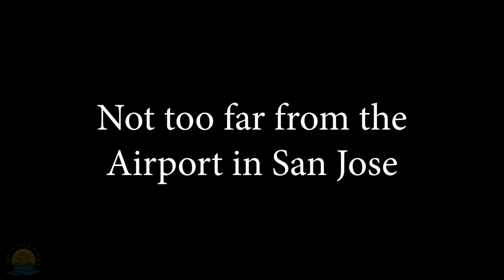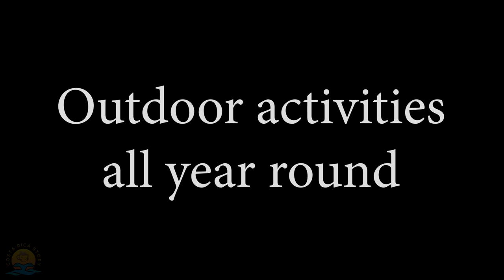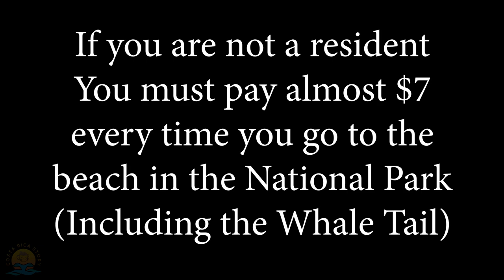Uvita Costa Rica- T0P 10 Pros and Cons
Are you thinking of traveling or even moving to Uvita Costa Rica? We will go over 10 reasons why you might enjoy living in Uvita and 10 reasons why Uvita and even Costa Rica itself may not be for you. Some things may be obvious and some things will likely be things you may not have considered. It always pays to do your research when taking a huge step like coming to Costa Rica.
Should I move to Costa Rica? Is Costa Rica safe? What is the weather like in Costa Rica? We answer these question and more on this episode of Costa Rica Story!

Do you have a local Business and would like to partner with Costa Rica Story?
¿Tiene un negocio local y le gustaría asociarse con Costa Rica Story?

Costa Rica Travel & Relocation Services - Come see Uvita and the surrounding areas  as a local
I often get asked the question "Can we meet so I can "pick your brain" about Uvita",  as a result I have been doing personal consulting for people visiting Costa Rica or thinking of moving. I have discovered that I truly enjoy showing people the wonders of this place that I call home, I probably enjoy the experience as much, if not more than the clients do. I have been doing this for a while  but now I am doing it in a more structured way.  I am now offering Costa Rica Travel and Relocation services with a wide variety of activities available from basic visits in and around town to more extensive tour. It is all based on your individual needs and schedule. This in simple terms is me showing you around the Uvita area and giving you a feel for what it is like to live in Costa Rica.
You can choose from one day to 6 days or more and it does not matter if you are planning on moving here or just on vacation, your time here can be customized to suit your needs.

"Costa Ricans in cars getting Coffee" is in production, subscribe and hit the notification bell to make sure you don't miss this new and fun segment coming to Costa Rica Story!

Welcome to the Costa Rica Story Youtube channel. My name is Ed and I make videos about Costa Rica, it's people, nature and what it is like to live here in Costa Rica. If you are considering traveling, vacationing or even moving to Costa Rica, you will find my many detailed guides helpful and I hope you will find all the videos on this channel fun and informative.
If you are new to the channel, you could start by checking out one of the playlist of  our most popular videos in the Viewer's choice playlist.

Victor - The Kayak Guide and founder of The Uvita Kayak Club
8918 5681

Visit the Costa Rica Story Web Site
It contains a collection of videos, merchandise and upcoming Costa Rica Emersion information.